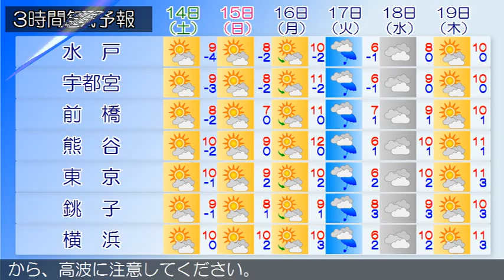2015/02/12 関東地方の天気予報 夕